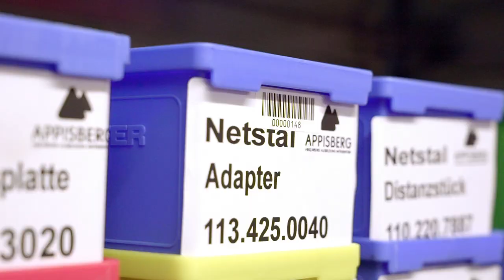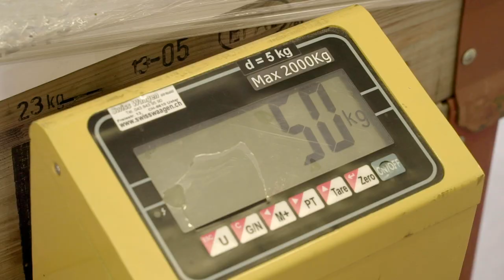Lehre als Logistiker/-in EFZ und EBA im Appisberg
Ein Einblick in den Alltag einer Lehrstelle im Appisberg in Männedorf, Zürich als Logistiker/-in EFZ und EBA